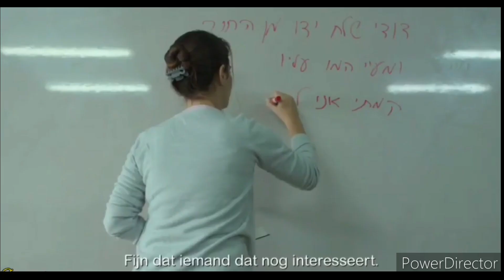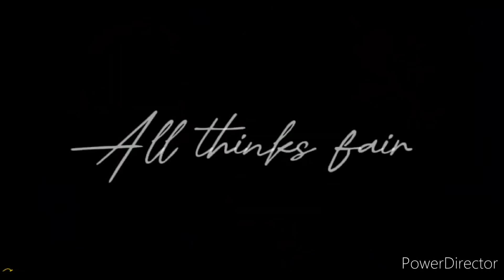The 5 moves | Teacher students affair moves